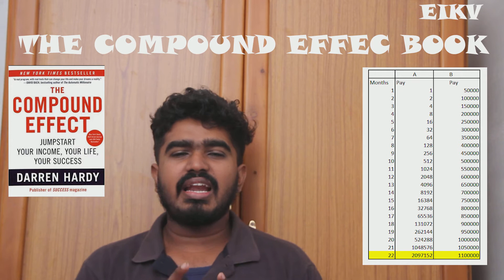THE COMPOUND EFFECT Malayalam BY DARREN HARDY AUDIOBOOK MALAYALAM BOOK REVIEW EIKV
THE COMPOUND EFFECT BOOK REVIEW , MALAYALAM REVIEWSELF HELP BOOK REVIEWS , ENTREPRENEUR BOOKS REVIEWS Audiobook daren hardy audiobook . Darren hardy motivation . Daren hardy mentor . Compound strategy. Compound effect malayalam audiobook summary . Compound effect malayalam book summary review
How compound effects work
How rich people become rich through compound effect
How sucessful people become rich through compounding
How doubling effect works
How to become rich
How to be come sucessful
Business book review . Malayalam business audiobooks